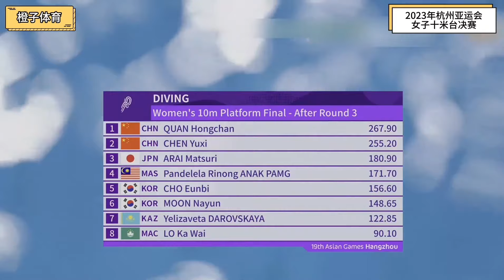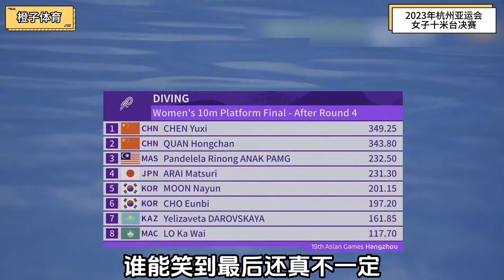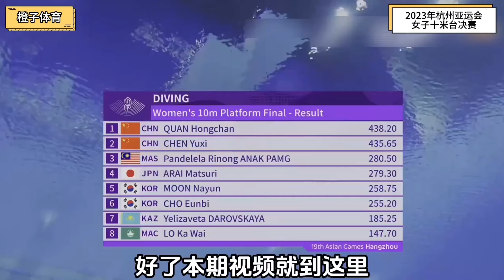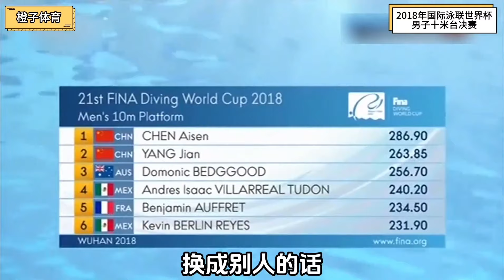全红婵十米台力克世界冠军夺冠！赛后一个动作让全部观众沸腾，网友直言：我就是因为她才喜欢跳水的！【今朝体育】